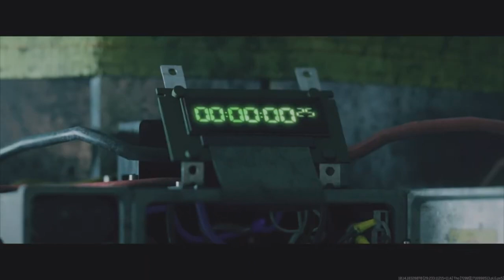Call Of Duty Modern Warfare 3 Cutscene Season 1-6 Cinematic